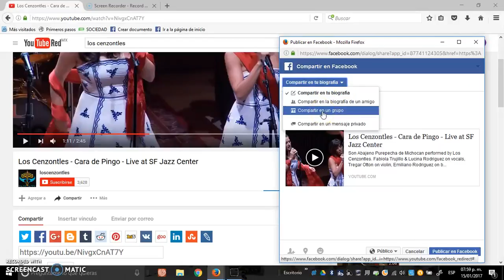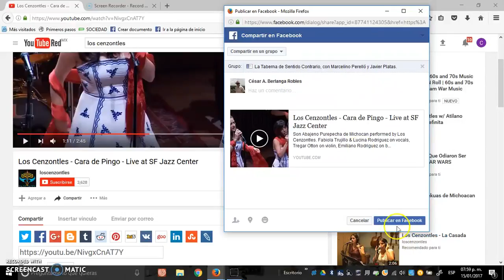Cómo compartir un video de YouTube en FaceBook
Un ejemplo simple de cómo compartir un video que hayamos creado y subido a de YouTube, en una página de la red social FaceBook.